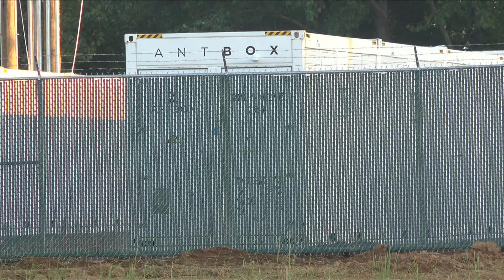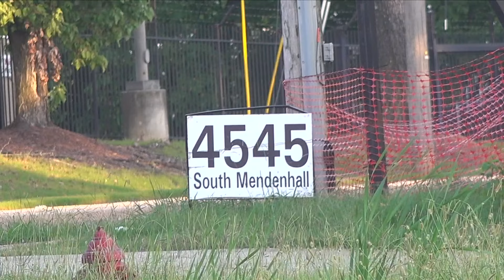Crypto mining facility coming to Memphis | Here's what you should know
ABC24's Lauren Turman gives us the details about the crypto mining facility coming to Memphis.